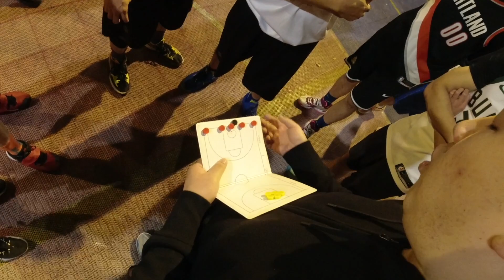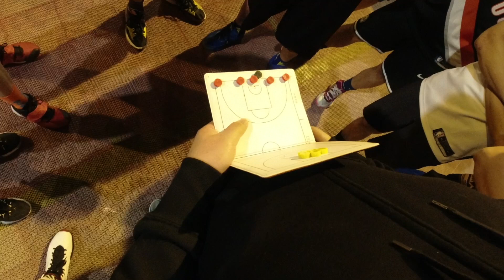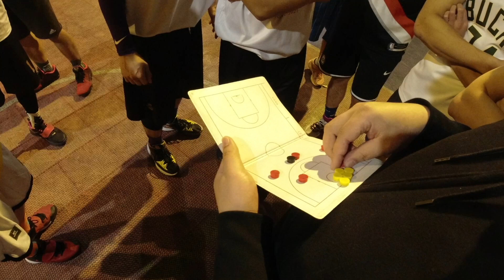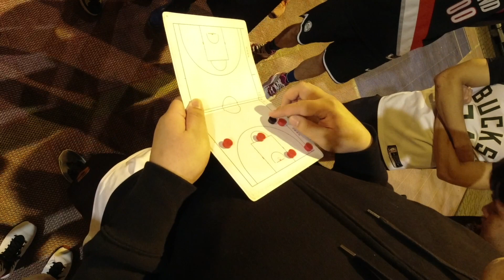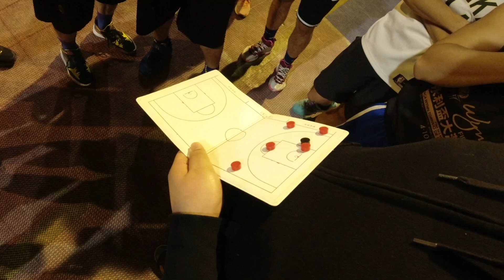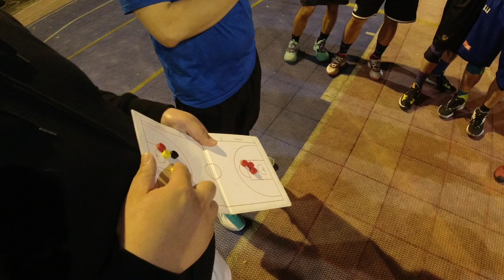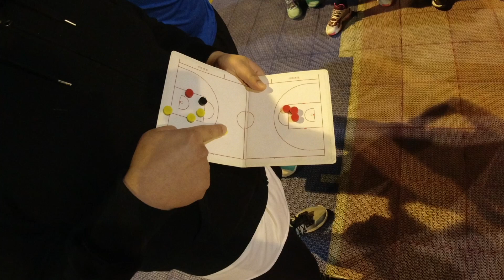20211130 迪欣 TRAINING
此视频有关20211130 迪欣 TRAINING  2